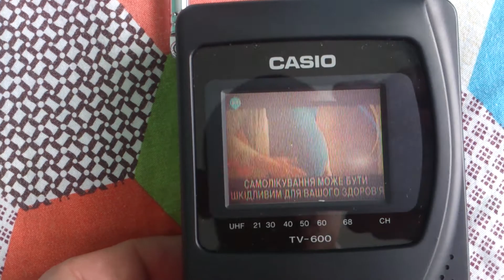Портативный телевизор Casio TV-600